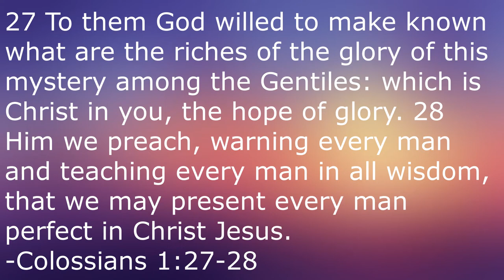Vloggin' the Movies #19: My Sister Watches Zombieland Double Tap (2019) For the First Time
In this week's edition of Vloggin' the Movies, my sister Jaimie got to experience Zombieland 2 for the first time.

Zombieland Double Tap:

Directed by
Ruben Fleischer

Written by
Rhett Reese
Paul Wernick
David Callaham

Produced by
Gavin Polone

Starring
Woody Harrelson
Jesse Eisenberg
Abigail Breslin
Emma Stone
Rosario Dawson
Zoey Deutch

Cinematography
Chung Chung-hoon

Edited by
Dirk Westervelt

David Sardy

Production
companies
Columbia Pictures
2.0 Entertainment
Pariah

Running time
99 minutes

Country
United States

Language
English